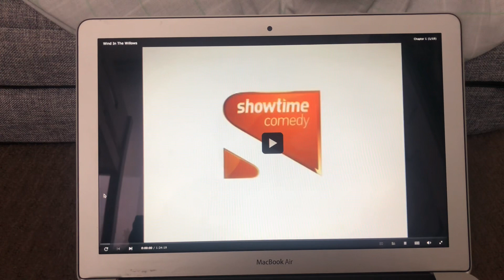Wind In The Willows Showtime Comedy Outro